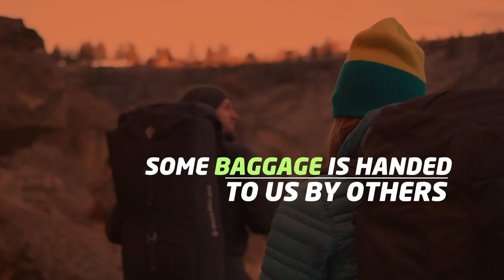New Sermon Series called "Baggage' starting Sept. 11, 2022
Join us starting tomorrow September 11, 2022, for the next three weeks, as we go through this sermon series titled, "Baggage"
We all tend to carry too much n we need to give our struggles to Jesus. We will be looking at what some of this baggage is and how we can let it go.
Address: 4817 Central Blvd, NE
               Albuquerque, NM, 87114
Time: 10:30AM CST